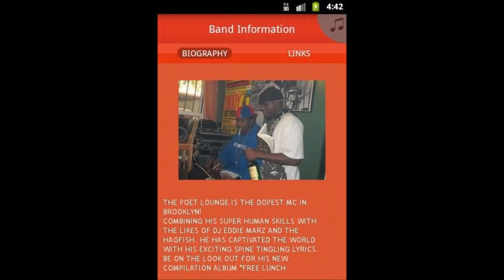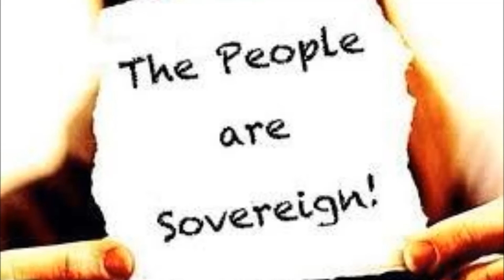FREE LUNCH(FULL ALBUM)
FREE LUNCH

1.SAMMY'S FOOL - BLACK MARTIAN [0:00]
2.MOOR LUV - POET LOUNGE A.K.A. PETEY MOSBERG [1:35]
3.BLACK MARTIAN CAFE - HAGFISH MALICIOUS [4:24]
4.SUPERHEROES - POET LOUNGE [5:53]
5.BITCH NIGGAZ - HAGFISH MALICIOUS [8:41]
6.COMFORT - POET LOUNGE A.K.A. PETET MOSBERG [12:59]
7.BOW OUT GRACEFULLY - HAGFISH MALICIOUS AND BLACK MARTIAN [14:25]
8.SUMMER LUNCH - HAGFISH MALICIOUS AND POET LOUNGE [17:00]
9.HOT SUMMER IN BK - POET LOUNGE A.K.A. PETEY MOSBERG [20:50]
10.FAVORITE PART - HAGFISH MALICIOUS [22:46]
11.DIVINE LIGHT - POET LOUNGE A.K.A. PETEY MOSBERG [24:30]
12.GROSS ANATOMY - HAGFISH MALICIOUS [26:31]
13.GOT SHOT  - POET LOUNGE A.K.A. PETEY MOSBERG [29:20]
14.HAGFISH KILLIN STEVIE - HAGFISH MALICIOUS [31:09]
15.HOMEGIRL - POET LOUNGE A.K.A. PETEY MOSBERG [33:32]
16.(A.C.)M.D. KNOW SHE WANTS ME - HAGFISH MALICIOUS [37:20]
17.FAMILY & FRIENDS - HAGFISH MALICIOUS [40:06]
18.LOVE & HAPPINESS - POET LOUNGE A.K.A. PETEY MOSBERG [41:28]
19.SOMETHING'S UP - HAGFISH MALICIOUS [42:43]
20.MOOR THINGS - POET LOUNGE AND HAGFISH MALICIOUS [46:33]
21.JOYSTICK - HAGFISH MALICIOUS [50:07]
22.NOTICE ME - POET LOUNGE A.K.A. PETEY MOSBERG [52:12]
23.VICE GRIPS - HAGFISH MALICIOUS [54:10]
24.NOT A SLICE - HAGFISH MALICIOUS [55:35]
25.RIDICULOUS SKIT - HAGFISH MALICIOUS [57:40]
26.RAISED RUFF - HAGFISH MALICIOUS [59:24]
27.TRUTH SERUM - POET LOUINGE A.K.A. PETEY MOSBERG [1:01:31]
28.M.H. - HAGFISH MALICIOUS [1:05:29]
29.SAMMY'S FOOL OUTRO - BLACK MARTIAN [1:07:44]